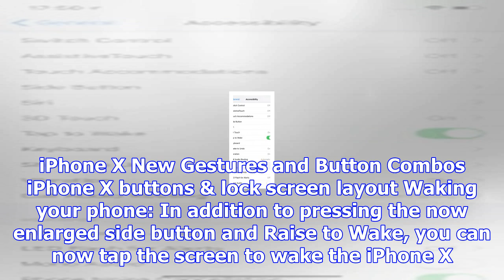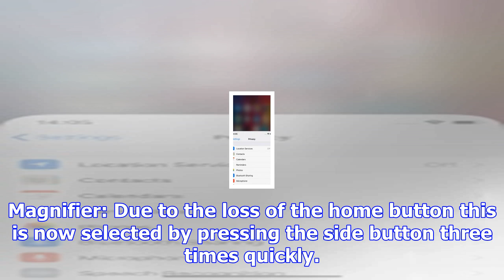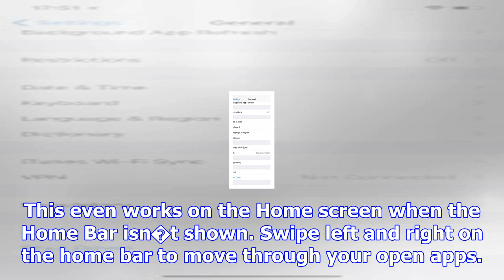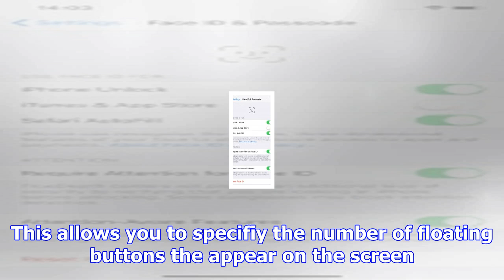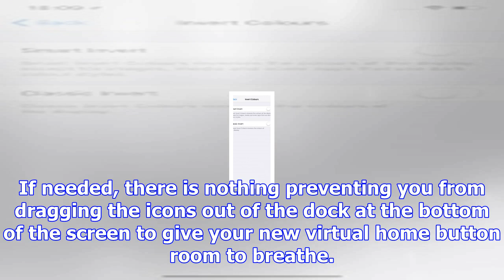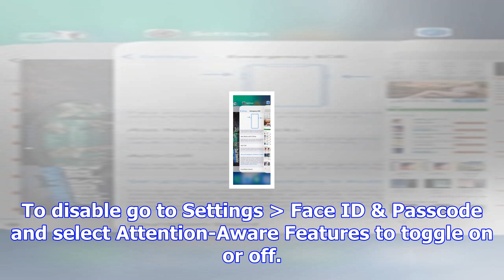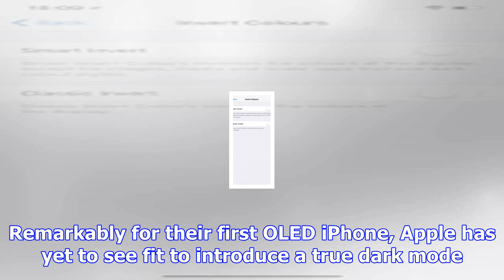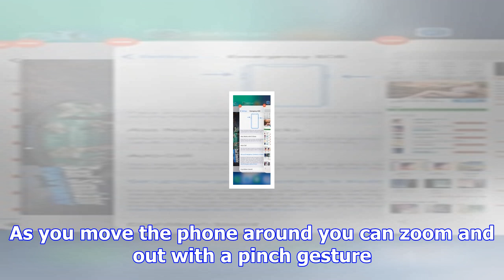Apple iphone x tips & tricks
Whether you�ve got your iPhone X, are still waiting for your pre-order or just biding your time, let...